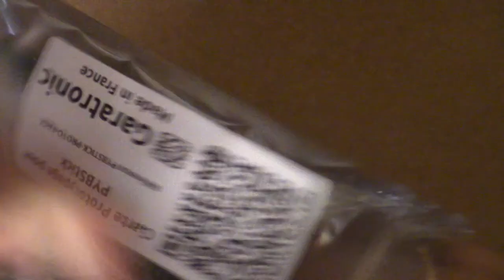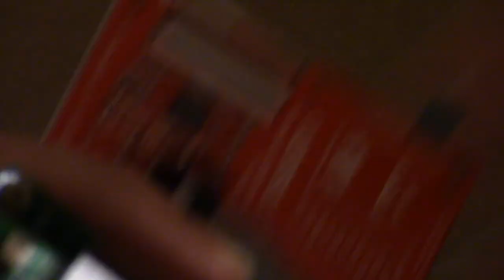PYBStick-Proto-Face : plaque de prototypage pour PYBStick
Carte de prototypage multi-fonctionnelle pour PYBStick.

Bonne découverte